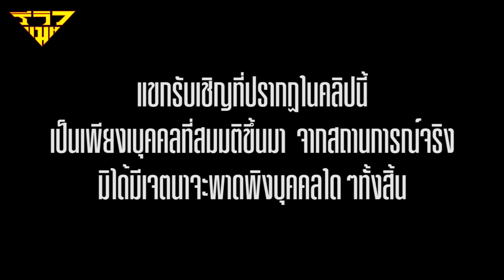DEX ประกาศสิทธิ์ไรเดอร์เอ็กเซดแล้วนะ [ รีวิวแมนTalk - รีวิวแมน Review-man]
**เหตุการณ์และบุคคลในคลิป เป็นเพียงการสมมติขึ้น มิได้เจตนาเจาะจงผู้ใด**